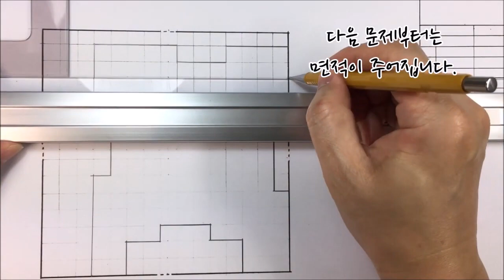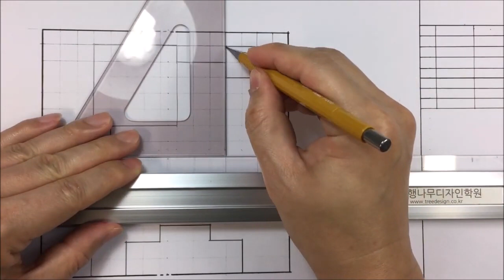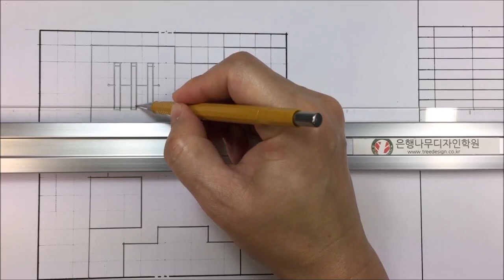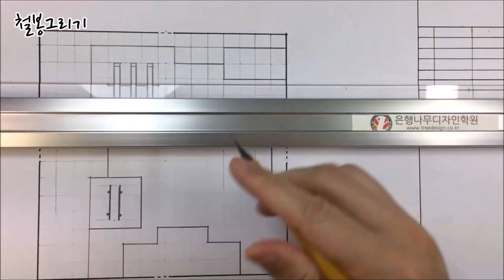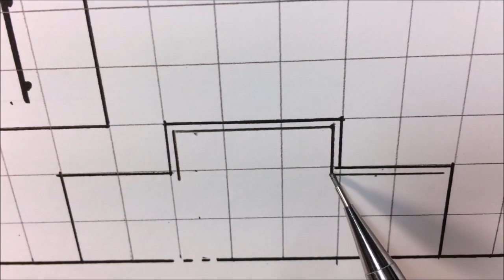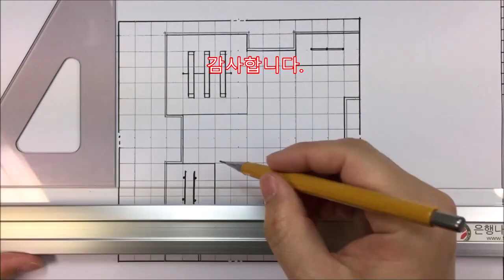놀이시설물 쉽게그리기 조경기능사 실기